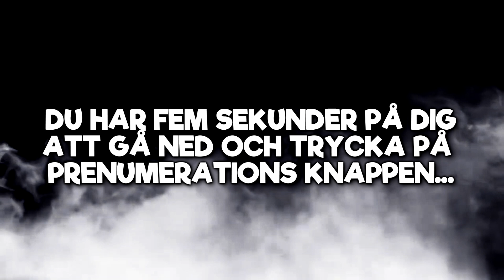RÖKER ALLT VI HITTAR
Kan man röka sniglar, banan, muffins och andra konstiga saker? Det har vi tagit reda på!

Spana gärna in Emma och Konrads kanal då det snart kommer att komma riktigt roliga videos där vi medverkar